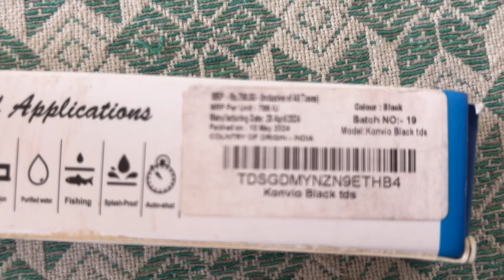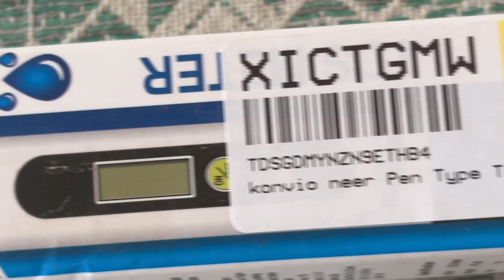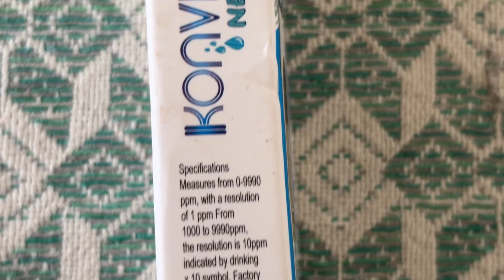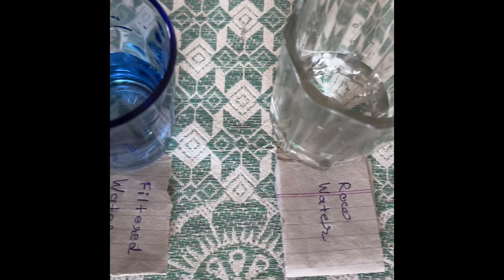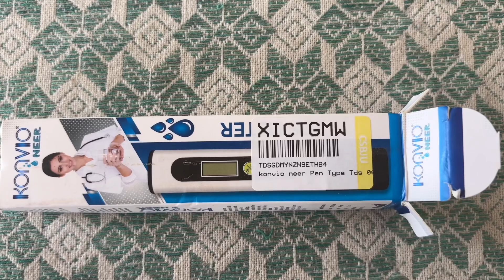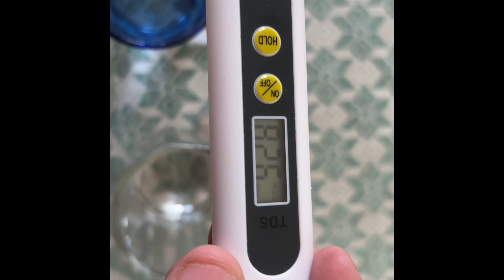TDS Meter | Convio Neer | FirstYTech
Convio Neer tds meter unboxing
Ro filter
Water filter